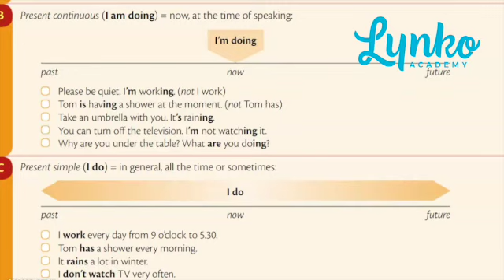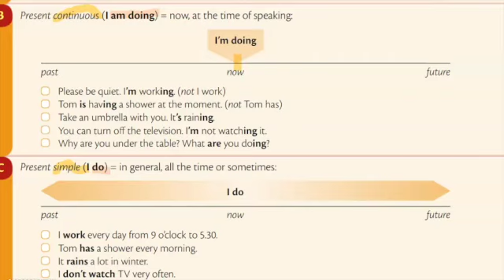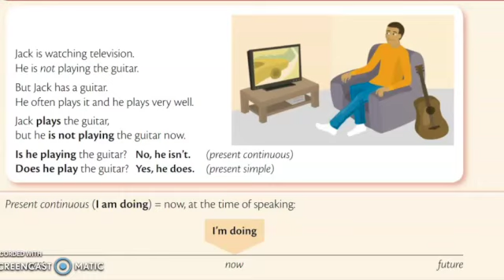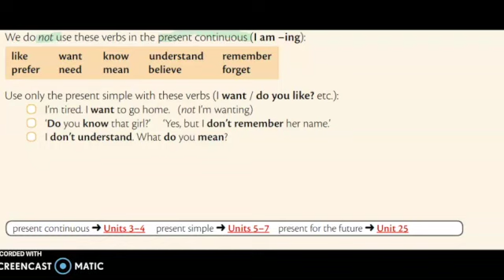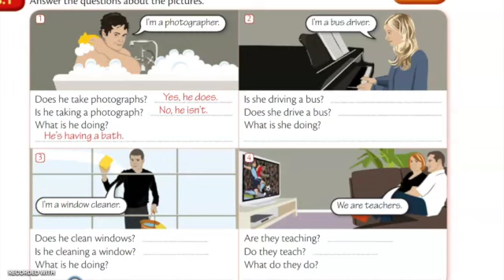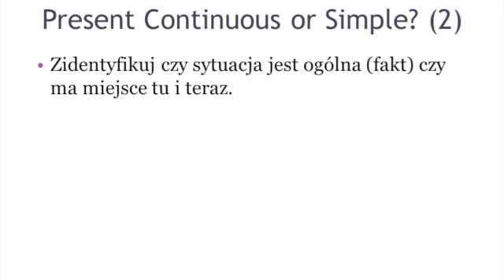Present Simple or Continuous?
Omówienie różnicy w użyciu dwóch czasów teraźniejszych - Present Simple i Continuous wraz z przykładami i ćwiczeniami.
This video uses the scanned pages from Essential Grammar in Use by R. Murphy.